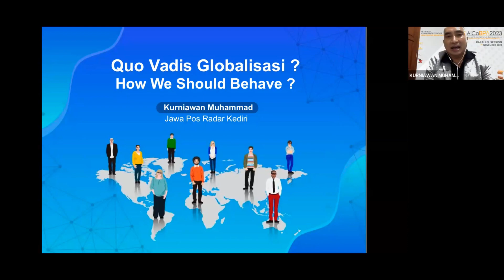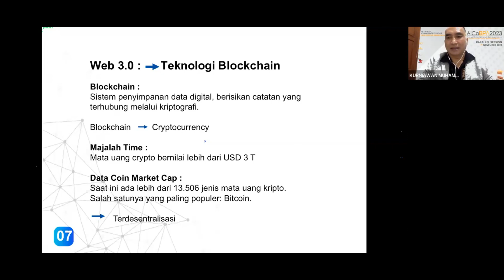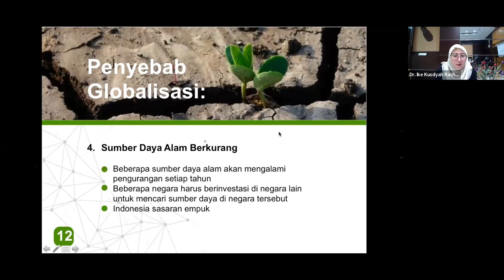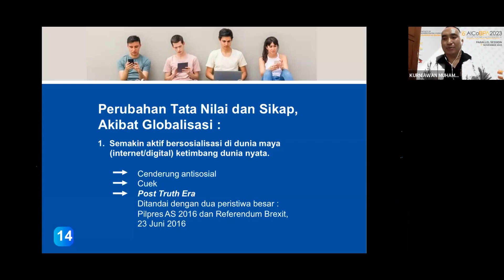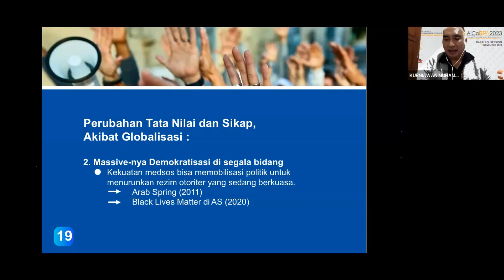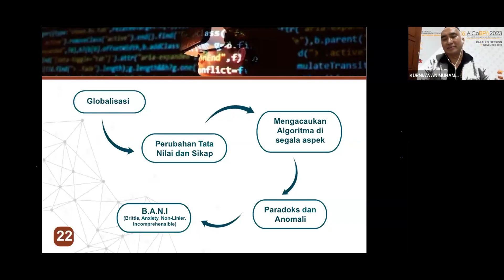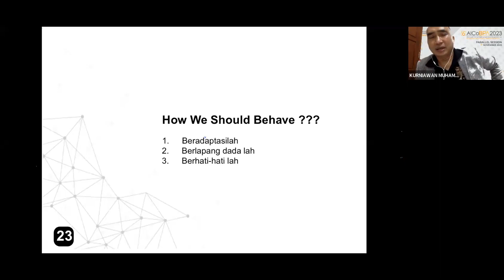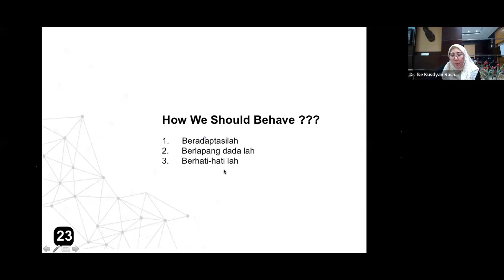Kurniawan Muhammad - Quo Vadis Globalisasi? How We Should Behave? - Open Lecture 2023-12-08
MAGISTER MANAJEMEN INSTITUT ASIA
Info S2 :